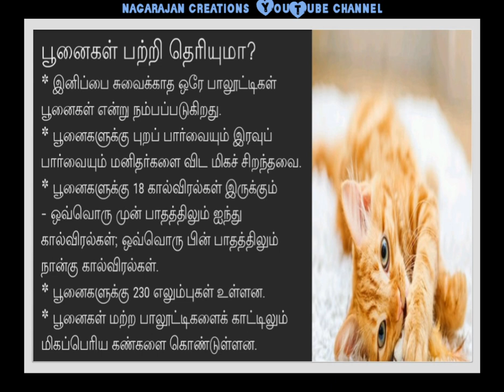பூனைகள் பற்றி சில தகவல்கள் ...